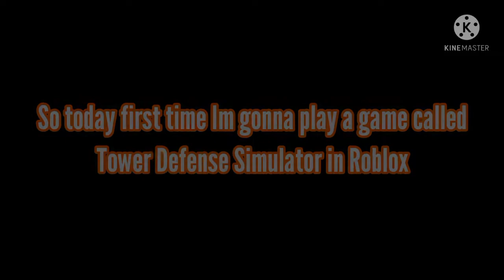Roblox Tower Defense Simulator is fun... I guess...? | MayYuck